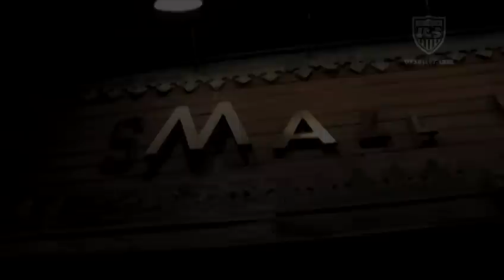Carlos Bocanegra Visits SmallBar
Behind the scenes of Carlos Bocanegra's visit to SmallBar on Division St. in Chicago. SmallBar is a member of the Official U.S. Soccer Bar Program.

U.S. Soccer